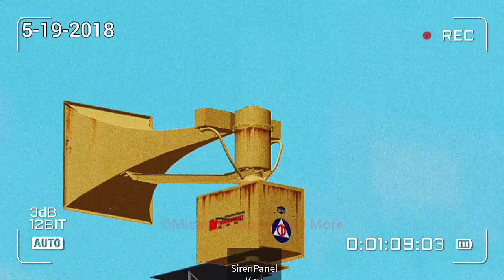Federal Sign & Signal Thunderbolt 1003A (dieing solenoid) "5-19-2018" - Silverstreet, SC (Roblox)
Silverstreet portrayed on "2018"

Series: A2